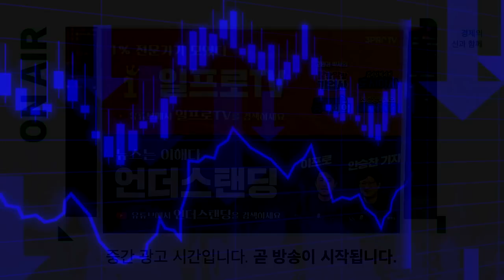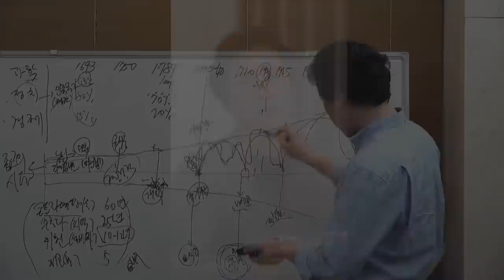[글로벌 마켓브리핑] 완전 고용!? 실적 따라 반등 보이는 미국 증시 f. 미래에셋증권 송승훈 선임매니저